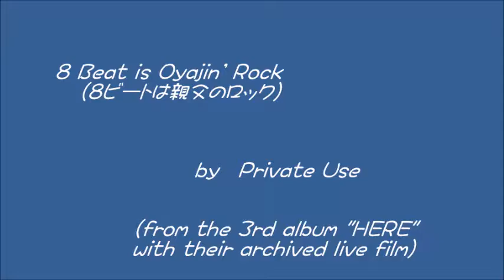"8 Beat Is Oyajin' Rock" (８ビートは親父のロック）by Private Use (from "HERE")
“8 Beat is Oyajin’ Rock” （８ビートは親父のロック） by Private Use. This is our masterpiece from the 3 rd album “HERE” (2008). Enjoy the music with our archived live film in the ‘90s!
PRIVATE USE （プライベート・ユース）is a Japanese amateur rock band.  If you are a fan of the Beatles or other British/American classic rock artists, you may like our music. Enjoy!